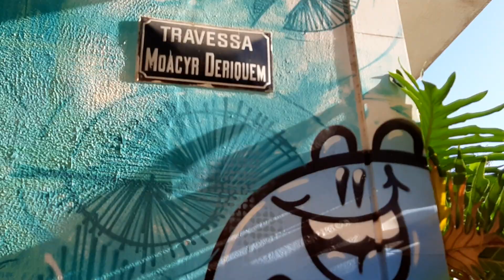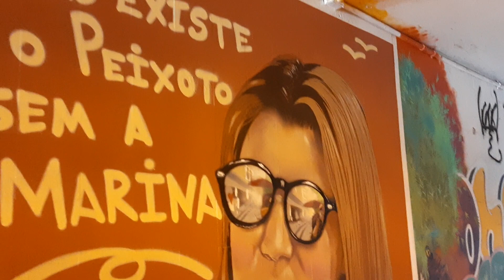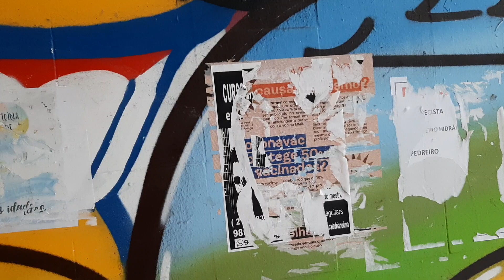travessia linda/Copacabana RJ 🥰